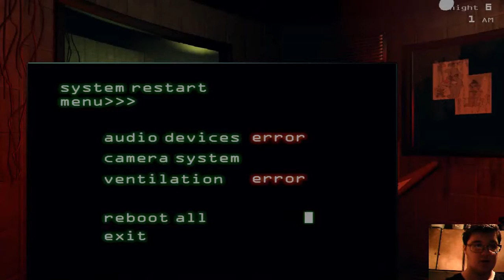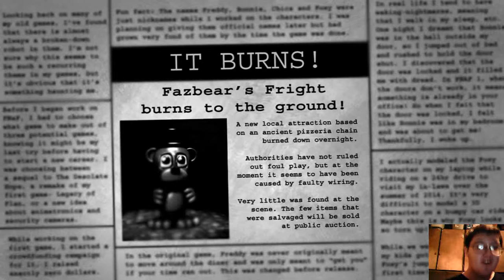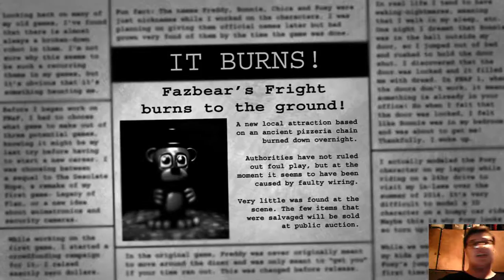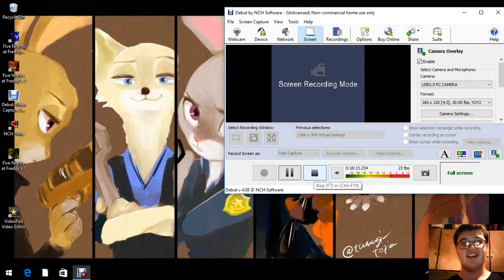I know where he's at Five Nights at Freddy's 3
I can tell where he is at